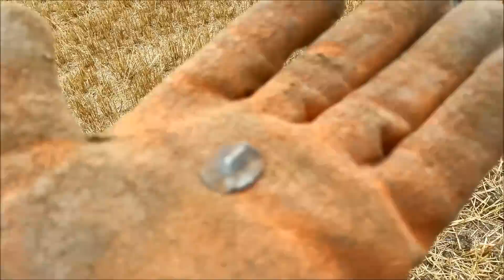Metal Detecting group dig on Roman fields credit to Digging Scotland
Digging Scotland arranged a dig on two large Roman fields so we went along for a shot.
Leg is getting better so more videos soon plus a bit of the dutch oven. Enjoy the Nazi pouch and here's a link to;

He knows everything plus he's a good guy.